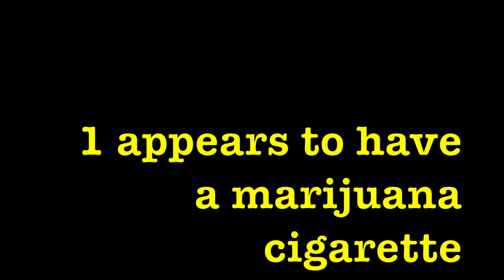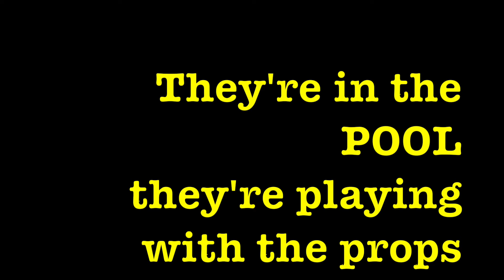The Lifeguards (Official Lyric Video)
Self Titled EP-The Lifeguards